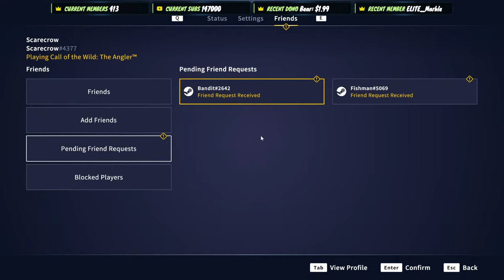TACKLE TUESDAY! Bream Are Just A Dream! Call of the wild The Angler